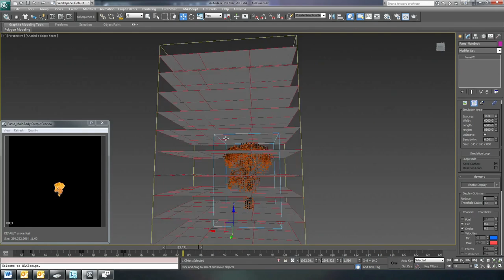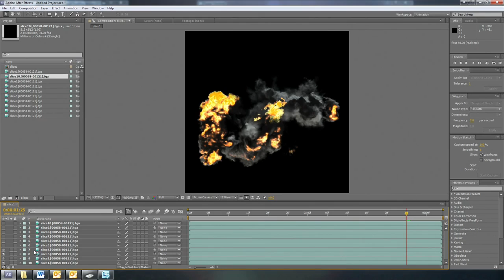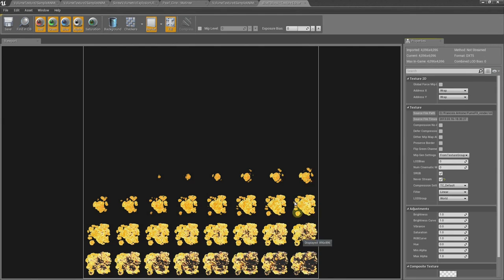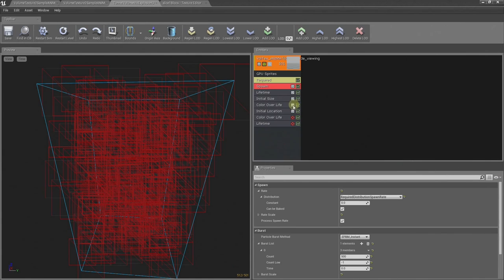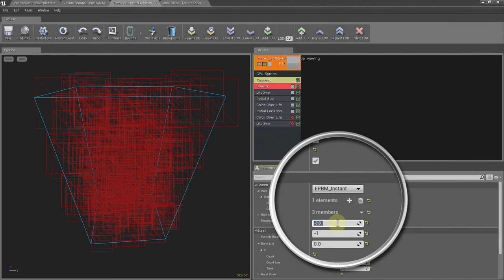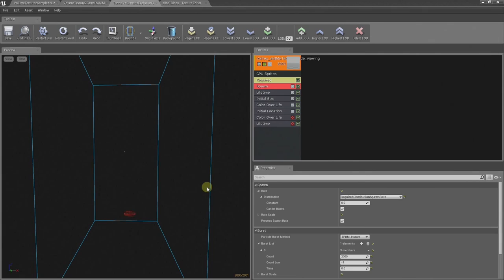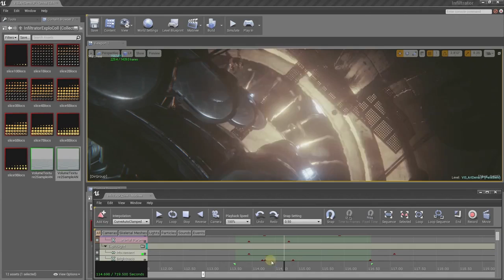Unreal Engine 4 - Visual Effects #3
Nuevo vídeo informativo sobre el motor Unreal Engine 4